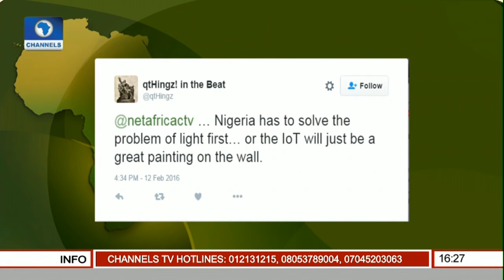Network Africa: Egypt Faces Questions About Security After Italian Student Murder